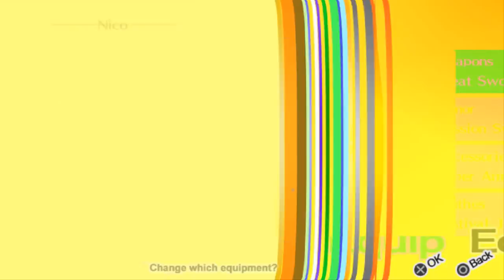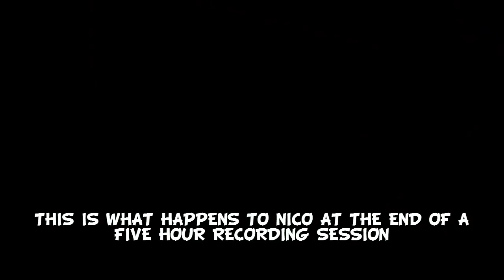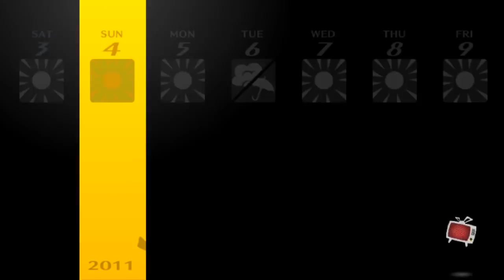YUKIKO'S LOVE - Let's Play - Persona 4: Golden - 28 - Walkthrough Playthrough